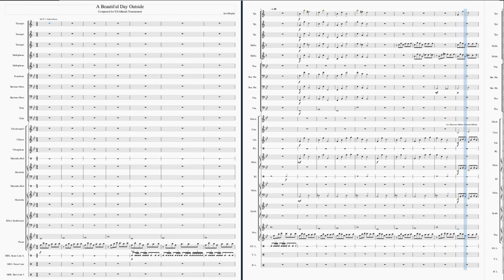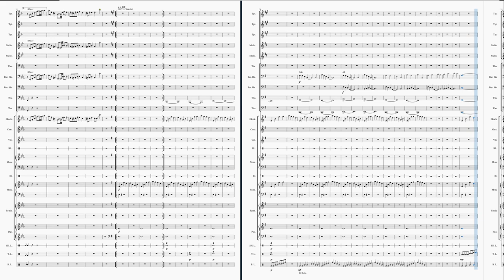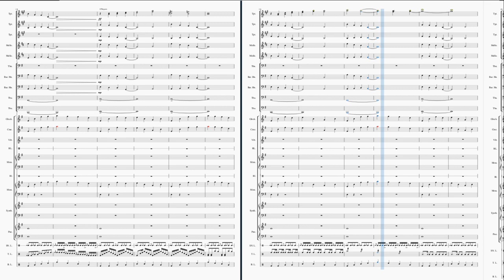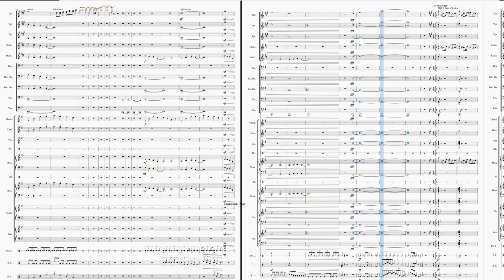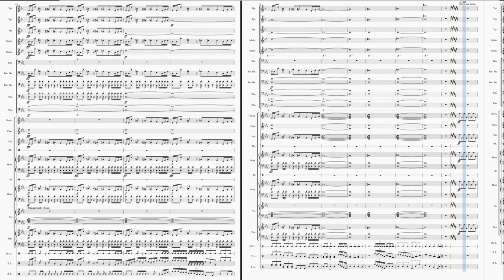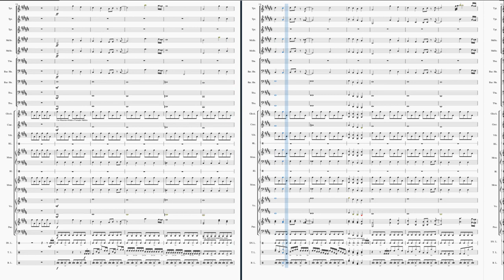A Beautiful Day Outside | "Undertale" Arranged for Drum and Bugle Corps/Marching Band (Reupload)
The Previous upload was an old version of the song.

This show has been written and divided into six movements, Movement 1 and 2 can be combined and movements 1-5 could be a standalone show if you did not want to add Mvt. 6. I have not written drill for the show and don't plan on it. Sheet music for now is only through the USABands Discord server as this was made for a competition.

Movement 1: Fallen Down
Movement 2: Nyeh Heh Heh!
Movement 3: Waterfall
Movement 4: Spear of Justice
Movement 5: A Beautiful Day Outside
Movement 6: Last Goodbye

Find Me:

Twitter.com/neenantheninja